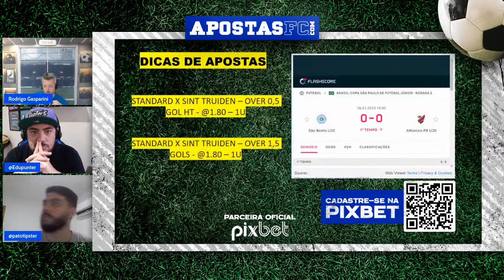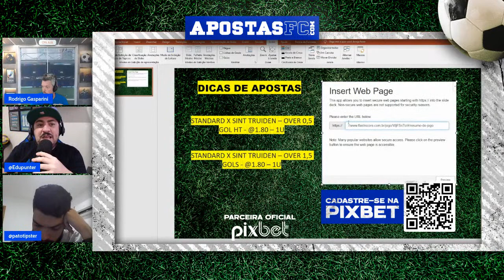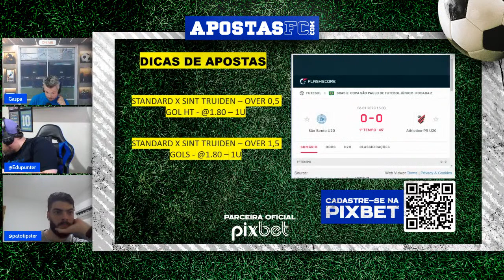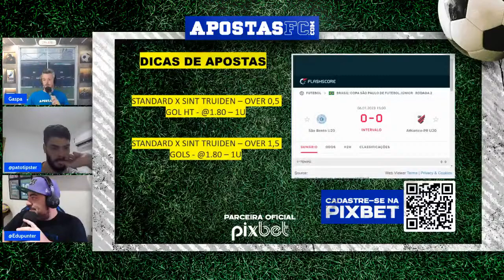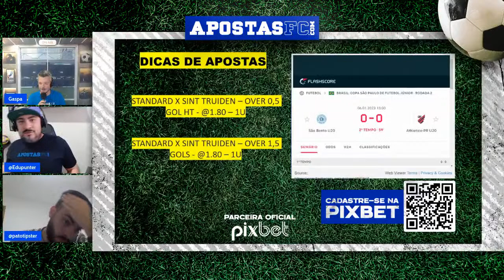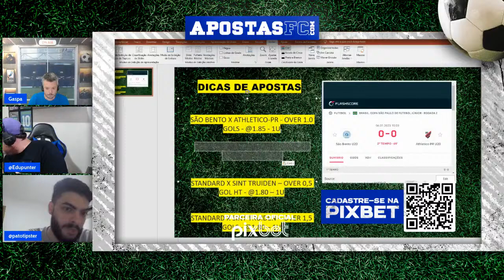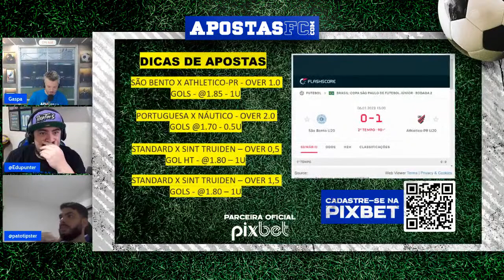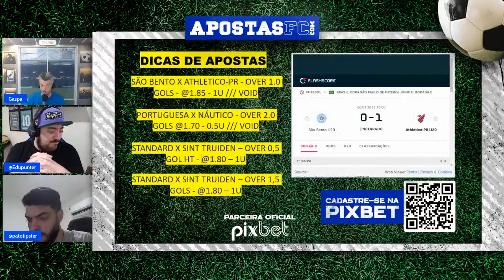🔴 SÃO BENTO X ATHLETICO-PR – AO VIVO | COPA SÃO PAULO DE FUTEBOL JÚNIOR – COM NARRAÇÃO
Acompanhe AO VIVO a narração da partida entre São Bento x Athletico Paranaense, válida pela segunda rodada grupo 7 da Copa São Paulo Júnior 2022. A live contará com a condução de Rodrigo Gasparini e comentários de Edu Punter e Pato Tipster, além de dicas de apostas ao vivo.

Fique por dentro também das informações das partidas envolvendo Taubaté x Porto Vitória-ES e Portuguesa x Náutico, pela Copinha 2022.

📝PROVÁVEIS ESCALAÇÕES
SÃO BENTO – Robson, Rogerinho, Davi, Matheus Felipe, Guilherme Embu, Ramos, Medeiros, Caetano, Guilherme, Negueba e Maranhão.

ATHLETICO-PR – Gabriel Pereira, Wellington Silva, João Vialle, Arthur Zanella, Vinicius Kauê, João Vitor, Pierre, Kevin, Juninho, Felipe Chiqueti e Renan Viana.

📅 INFOS
6/1 – Sexta-feira, às 15h, no Estádio Antônio Gomes Martins, em Barretos (SP)

🤔QUEM É O APOSTASFC?
Quer assistir ao vivo transmissões de grandes jogos de futebol e descobrir tudo sobre notícias de apostas online, melhores cotações, prognósticos e ainda por cima ficar por dentro de termos como odds, handicap, moneyline, rollover, stake, green, red, gestão de banca, under, over e cash out? Se a resposta for sim, o ApostasFC é o seu lugar!

Criado há nove anos, o canal do YouTube veio para te oferecer dicas e palpites de apostas esportivas com as melhores probabilidades, além de fazer diversos bolões, promoções e concursos. O propósito disso tudo? Fomentar apostadores interessados neste universo em franca expansão.

Caso você seja um interessado por palpites de futebol hoje em campeonatos como a Premier League, La Liga, Calcio, Bundesliga, Ligue 1, Champions League, Europa League, Brasileirão, Libertadores, Sul-Americana, entre outros, seu lugar é aqui!

Inscreva-se no canal, curta e comenta nossos vídeos de conteúdos e transmissões ao vivo de partidas, com as melhores narrações, comentários e dicas da melhor bet para você fazer hoje mesmo. ApostasFC, apostando desde 2013!